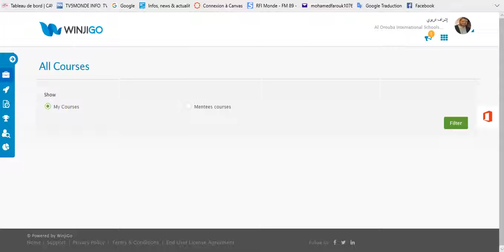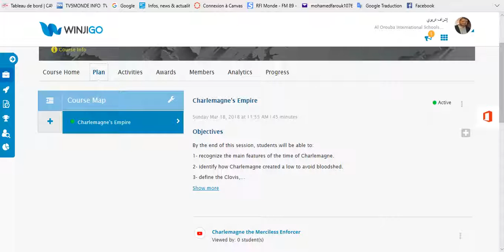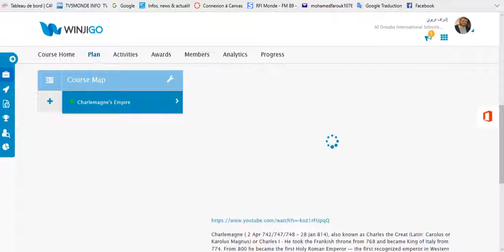M. Ossama on WinjiGo